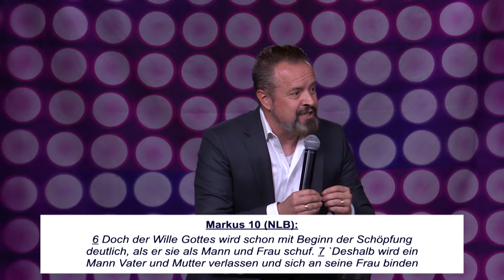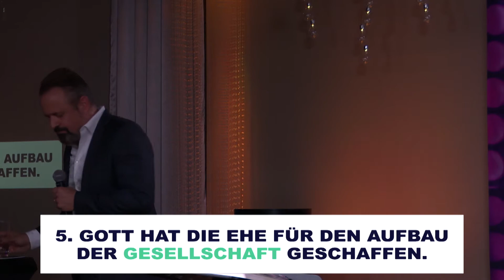Der Kampf um die Ehe // Der Kampf um die Familie // Teil 5 mit Karl Michael Pilsl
Jeden Sonntag
10:30 - 12:00 / Gottesdienst Livestream
Jeden Mittwoch
19:30 - 21:00 / Bibelstudium mit Worship Livestream